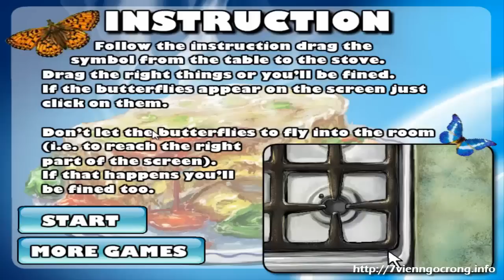Game nấu ăn cách nấu món mì Lasagna - Game vui